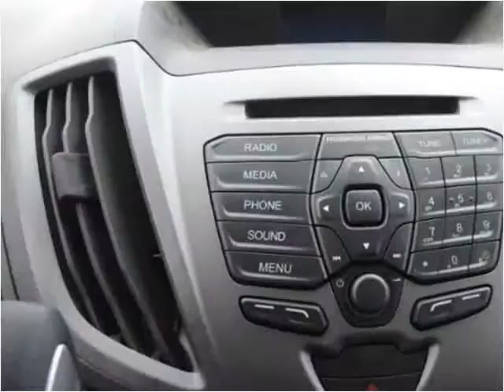2015 Ford T350 New Cars Manassas VA